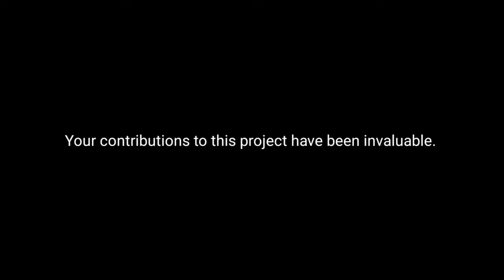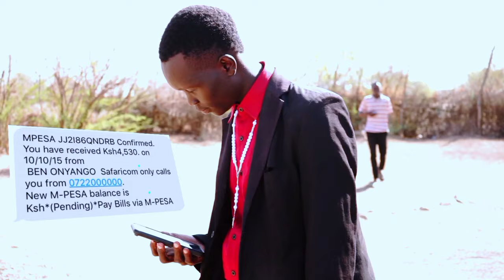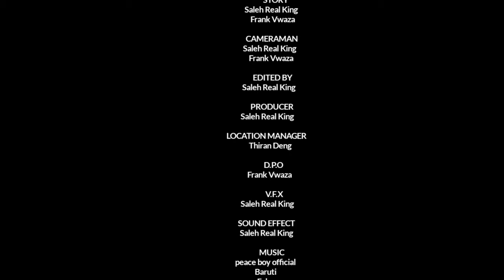Mate Machungu 1 |Full Movie| VOL 2 | IMETAFSIRIWA DJ HERO_SR P Ent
Title: Mate Machungu (Bitter Saliva)

Genre: Drama

Synopsis:
Mate Machungu is a gripping and emotionally charged film that explores the indomitable spirit of a young boy named Peace, who endures unimaginable hardships after being abandoned by his mother. Set in a small village, the movie delves into themes of resilience, friendship, and the harsh realities of life.

As the story unfolds, we witness the heart-wrenching moment when Peace is cast aside by his own mother, left to fend for himself on the streets. It is during this time of despair that he encounters another young boy named David, whose compassionate nature leads him to take Peace under his wing. United by their shared struggles, the two boys form an unbreakable bond and embark on a journey of survival and mutual support.

Life on the streets is a constant battle for Peace and David, as they face hunger, poverty, and the indifference of the world around them. Despite the overwhelming challenges, they find solace in their friendship, relying on each other for strength and companionship.

Tragedy strikes when David falls seriously ill, and their limited resources prevent them from accessing the medical care he desperately needs. Peace is left devastated and consumed by guilt, blaming himself for his friend's deteriorating health. Determined to save David's life, Peace embarks on a desperate quest to raise the necessary funds, encountering a series of both heartwarming and heartbreaking encounters along the way.

Mate Machungu paints a poignant portrait of the human condition, highlighting the resilience and unwavering spirit of individuals in the face of adversity. It delves into the depths of despair while also celebrating the enduring power of friendship and compassion.

Directed with sensitivity and artistry, Mate Machungu is a thought-provoking cinematic experience that will leave audiences reflecting on the fragility of life, the bonds we form, and the importance of standing together in times of crisis. This moving tale serves as a reminder that even in the bitterest of circumstances, hope and resilience can emerge, shaping our destinies and defining our humanity.
Jina la filamu: Mate Machungu (Begu ya Chukizo)

Aina: Drama

Muhtasari:
Mate Machungu ni filamu yenye kusisimua na inayojaa hisia ambayo inachunguza nguvu isiyoshindwa ya roho ya mvulana mdogo anayeitwa Peace, ambaye anavumilia ukatili usiofikirika baada ya kutelekezwa na mama yake. Ikiwekwa katika kijiji kidogo, filamu hii inachunguza mada za uthabiti, urafiki, na ukweli mgumu wa maisha.

Kadiri hadithi inavyofunuliwa, tunashuhudia wakati wa kuvunja moyo wakati Peace anatupwa kando na mama yake mwenyewe, akiachwa kutafuta njia yake mwenyewe katika mitaa. Ni wakati huu wa kukata tamaa ndipo anakutana na mvulana mwingine mdogo anayeitwa David, ambaye asili yake ya huruma inamfanya amchukue Peace chini ya ulinzi wake. Waliounganishwa na mapambano yao ya pamoja,

Camera fundraiser support.

Support Saleh Real King 's Creativity: Donate to Their Camera Fundraiser"

Saleh Real King is raising money for their camera fundraiser to support their creativity and passion for videography and photography. The funds will be used to purchase a new camera and related equipment that will enable them to take high-quality Image and improve their skills.
Saleh Real King values the support of their community and believes that their videography and photography has the potential to inspire and bring joy to others. They are committed to pursuing their passion and capturing beautiful moments in the world around them, and any support that they receive will help them to achieve their goals.

TARGET AMOUNT : 2000$
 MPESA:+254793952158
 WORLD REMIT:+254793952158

2.
3.
4.
5.
6.
7.
8.
9.
10.
11.
12.
13.
14.
15.
16.
17.
18.
19.

Mate Machungu 1 |Full Movie | Peace David Zawadi |Sr production Ent|@salehrealking

20.
21.
22.
23.
24.
25.
26.
27.
28.
29.
30.